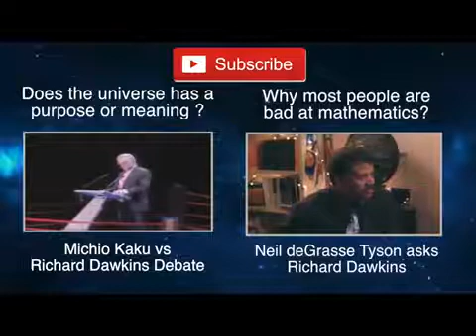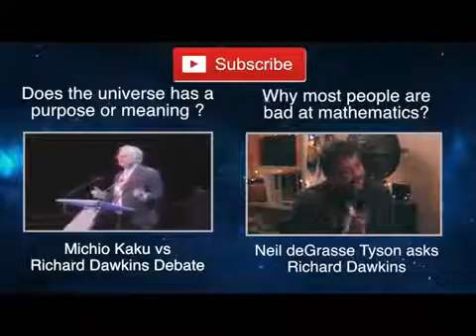Michio Kaku US has the worst educational system known to science | Extended Video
Michio Kaku  US has the worst educational system known to science